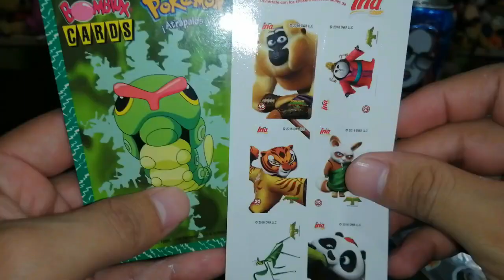Galletas Pindi Edición Navideña 2022